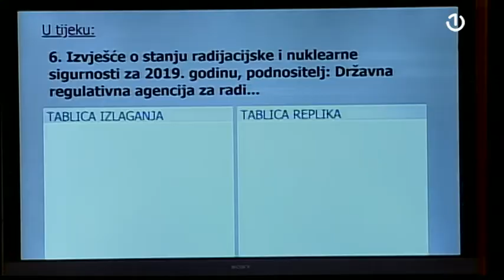DN PSBiH usvojio izvještaj Ureda za reviziju institucija za 74 državne institucije za 2019. godinu